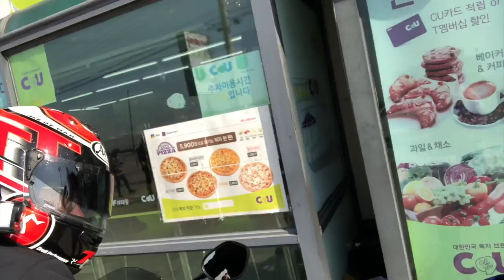세나10c VS 소니 as100v 라이딩용 액션캠 사용후기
세나 10c VS 소니 as100v 라이딩용 액션캠 사용후기

유튜브영상을 촬영하기 위해 필요한 장비중에
가장 필요한 액션캠
제가 이번엔 액션캠 두대를 메달고 찍어봣습니다.
과연 어느것에 좀 더 보기에 편안할지!!